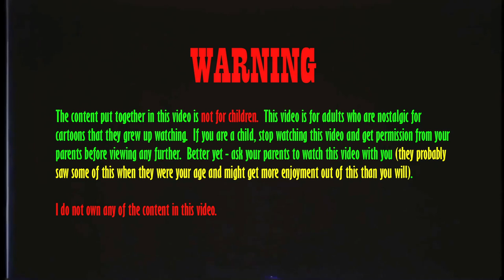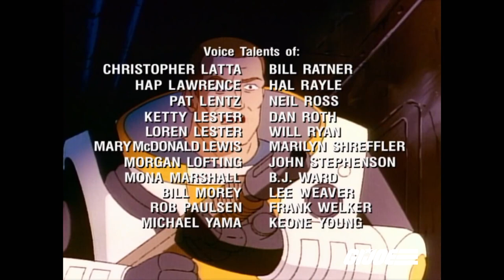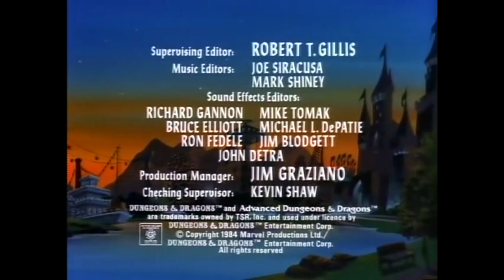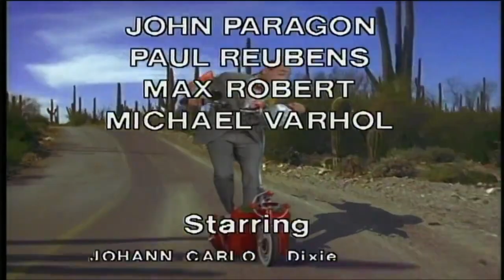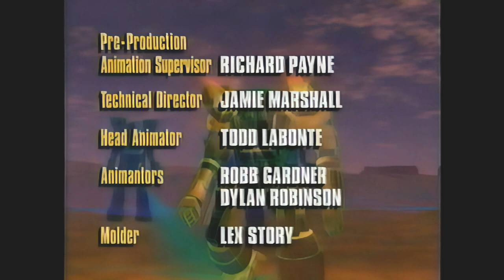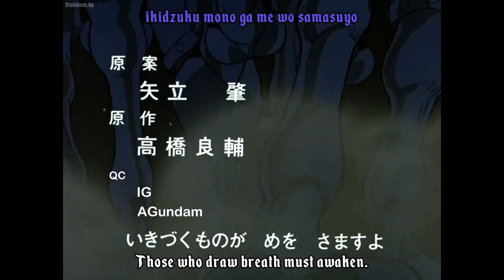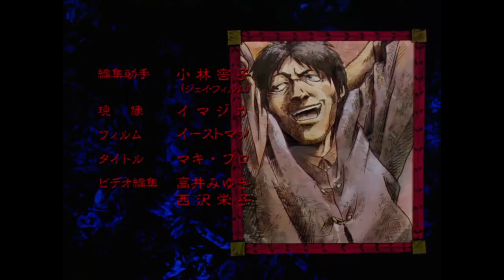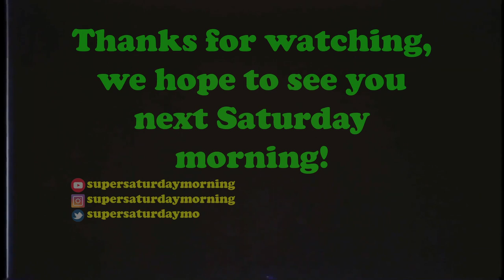Super Saturday Morning Episode 25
Today's Broadcast:
- Fat Albert and The Cosby Kids (Episode 15)
- Ulysses 31 (Episode 15)
- GI-JOE (Episode 5)
- Transformers (Episode 5)
- Dungeons & Dragons (Episode 21)
- Pee-Wee's Playhouse (Episode 3)
- Hey Vern, It's Ernest! (Episode 1)
- The Tick (Episode 3)
- BattleTech (Episode 1)
- Bump In The Night (Episode 6)
- WMAC Masters (Episode 3)
- Panzer World Galient (Episode 3)
- Berserk (Episode 17)
- Battle Royal High School

Happy Saturday Morning, friends!  Welcome to Super Saturday Morning - the channel with the best line-ups of cartoons, commercials and anime every week!

I cut down the length of this episode a bit.  I hope you like it!

In order to get more subscribers for this channel, we have to get good with the YouTube algorithm.

This video is not for children.  This video is meant for adults who want to reflect on their childhood (the good ol' days) by watching vintage cartoons and commercials.  When you look at the broadcast line-up in the beginning of the video, the titles in yellow text were originally intended for children.  The ones in red text were intended for an adult audience.